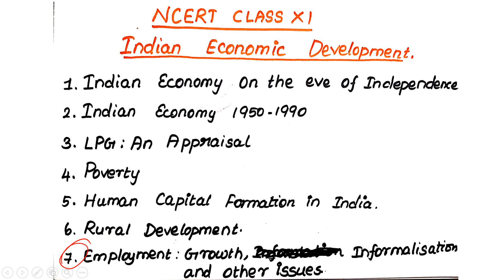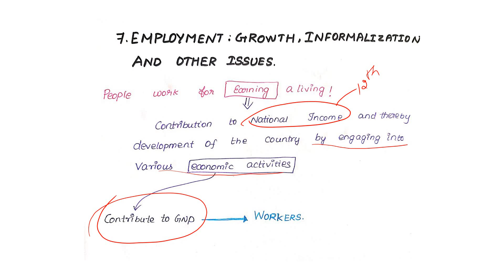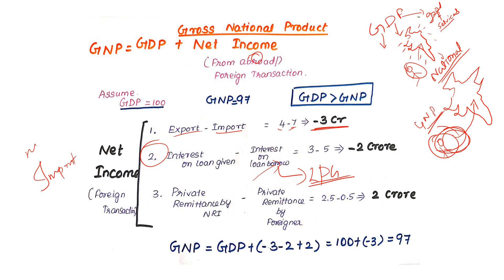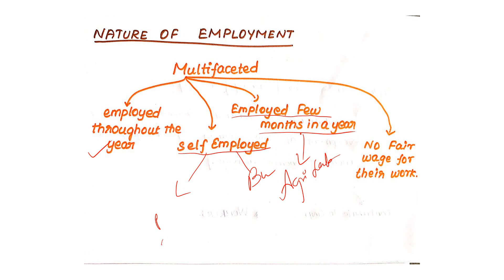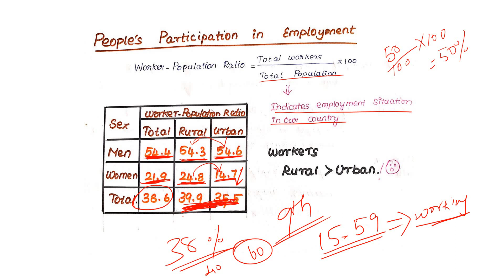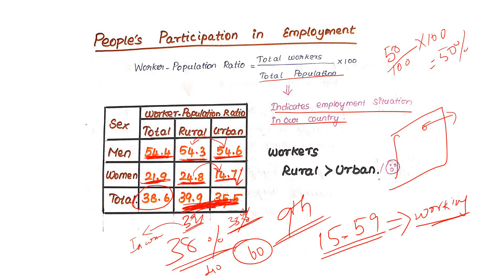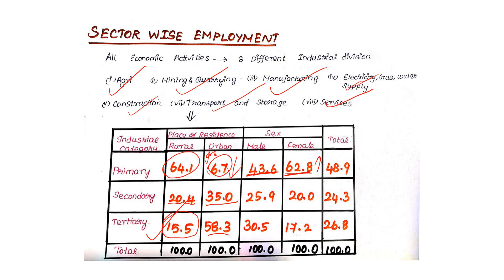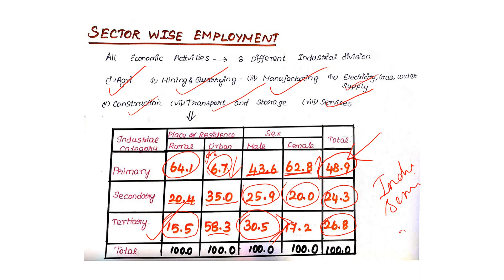NCERT Economics class 11 Chapter 7 Employment | Part 1| தமிழ்| UPSC & TNPSC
NCERT Economics Class 11  Chapter  7  Employment  explains  Why peoples are working,concept of GNP,worker population ratio,self employment and hired workers,sectorwise employment.